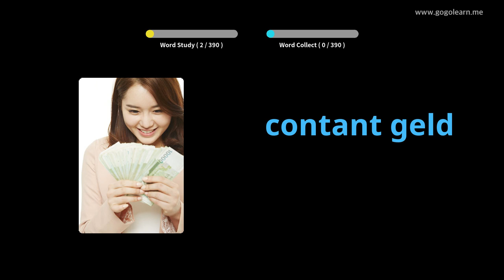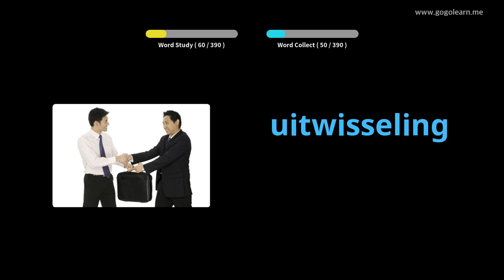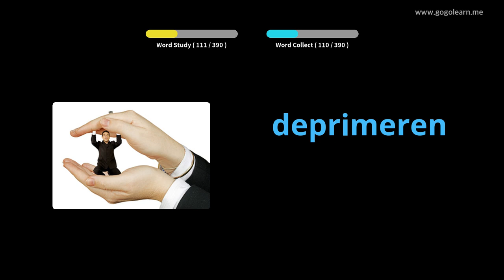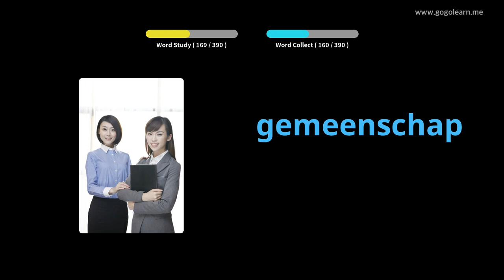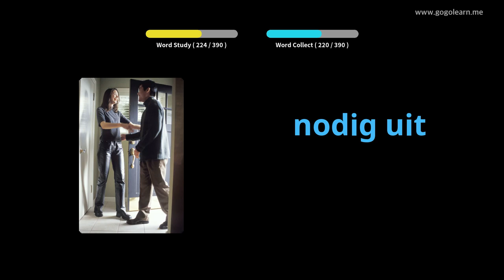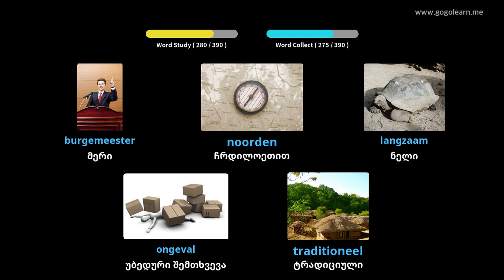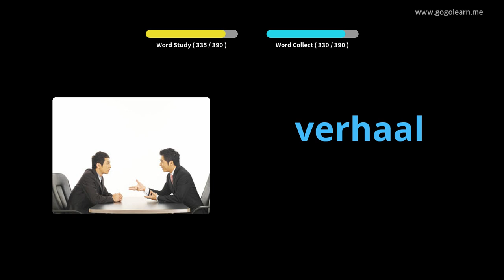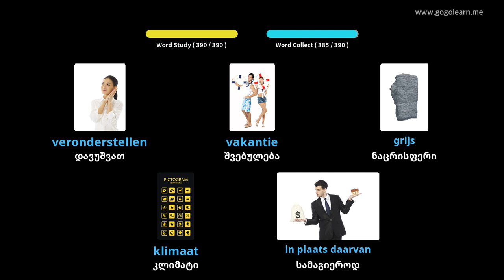ჰოლანდიური ლექსიკის საშუალო სკოლა 2 | Golearn